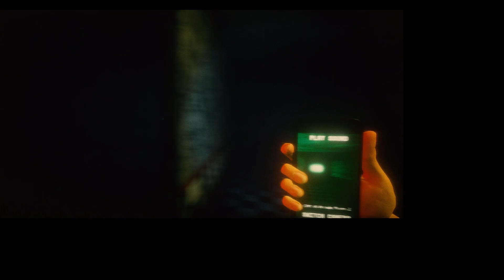if i die to springtrap the video ends